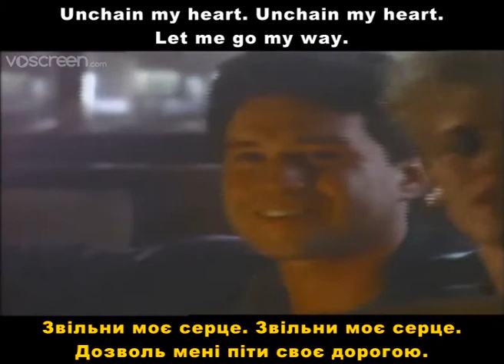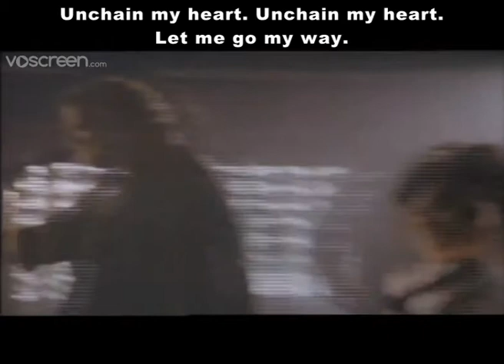Voscreen - voRound_27 (ENG - UKR)